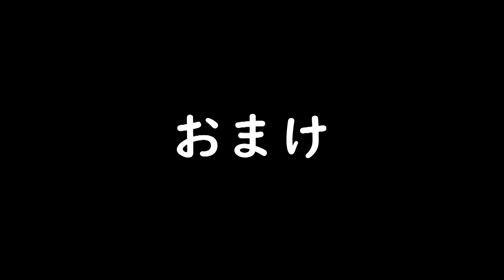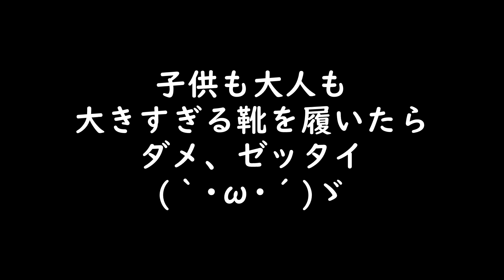足が大きい子供は注意！？マジックテープの子供靴は23.5〜24.5cmまでしかない？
小3の次男に運動靴を購入しました。子供靴を「もったいない」といって大きい靴を購入するのは、子供の将来を蔑ろにする可能性がありますよ。

Salem Shoe Store Salem Shoe

音源：　魔王魂
イラスト：　いらすとや
地図：　マッピンドロップ